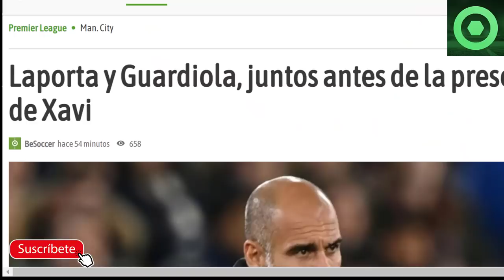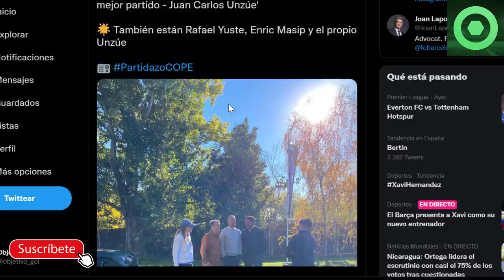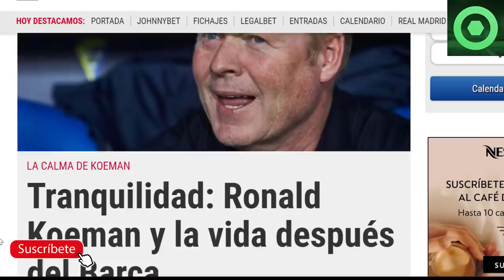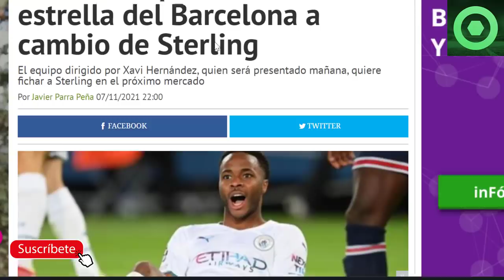🔴MONUMENTAL ENFADO de los JUGADORES del BARÇA 🟥ENCUENTRO LAPORTA - GUARDIOLA 🟥¿QUE HACE KOEMAN ?🟥